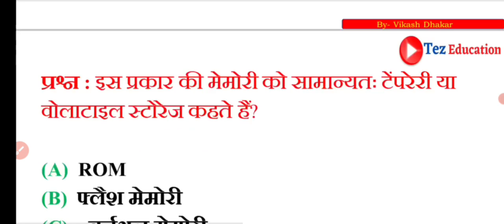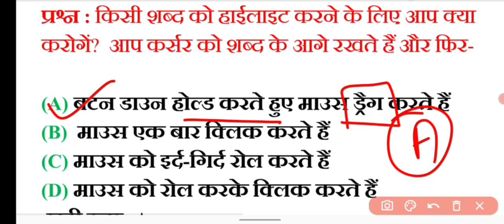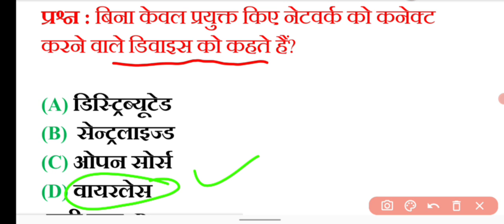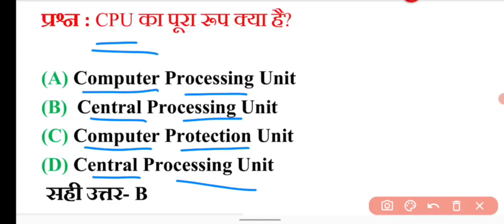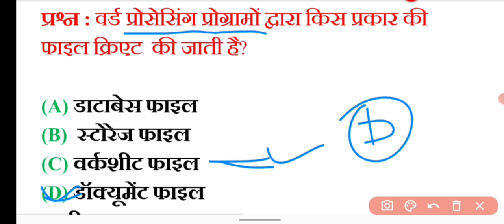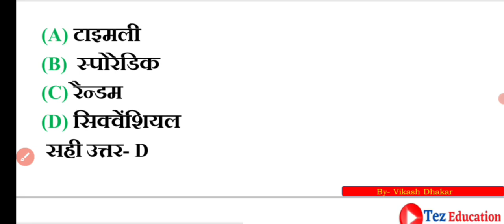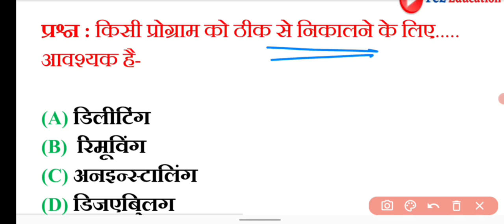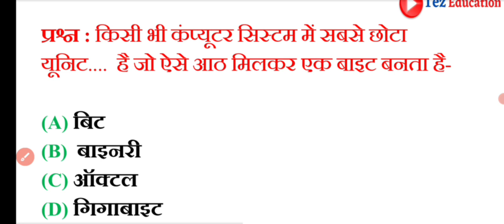Top Computer Questions || MP Patwari Paper 2023